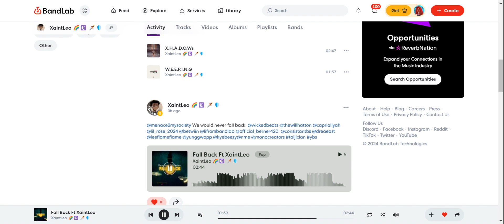D Menace ft Xaint Leo Fall back